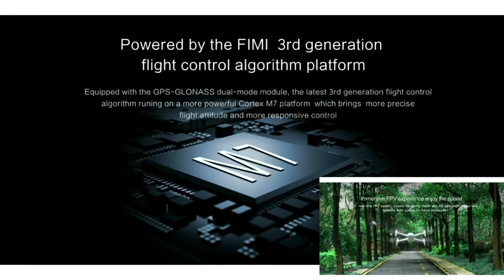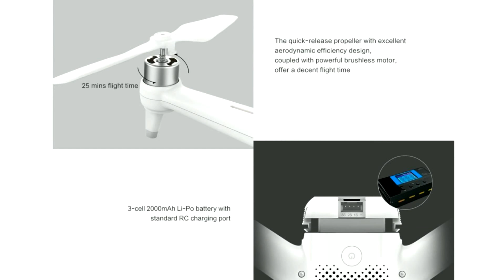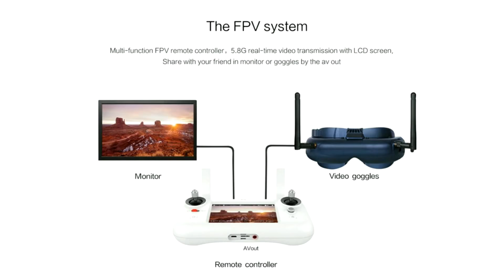Xiaomi FIMI A3 - smart camera on the bird drone 5 8G 1KM 1080P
The camera is an 8 MP camera capable of shooting 1080p video at 30 fps. It sits on a mechanical two-axis gimbal but is also stabilized in three-axis electronically. It has a 1/3.2″ sensor and an aperture of f2.0 The field of view is 80-degrees and has a max bitrate of 60Mbps. While these may not be Hollywood quality specs it is head and shoulders better than anything in this price range.